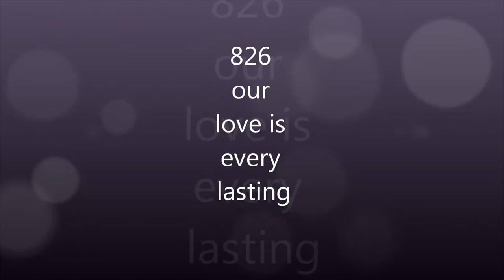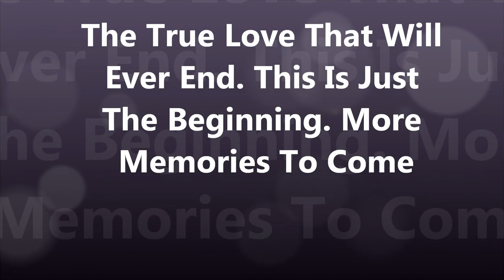826 movie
me and my wife 1 year and 4 months anniversary i love my baby with all my heart i wouldnt know what my life will be like if she wasnt here in it i love my wife this is just some our pics of our family together dont own any rights to any songs just the pics